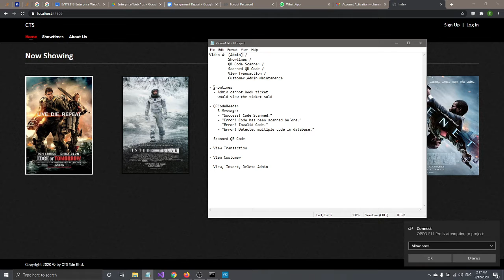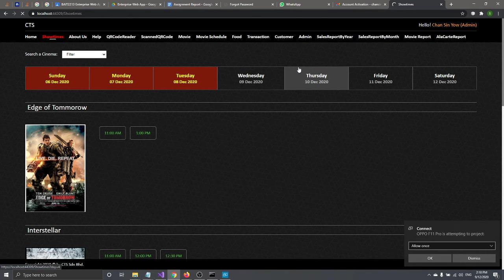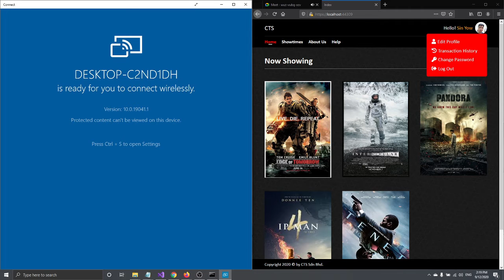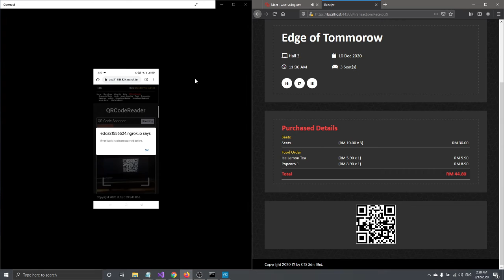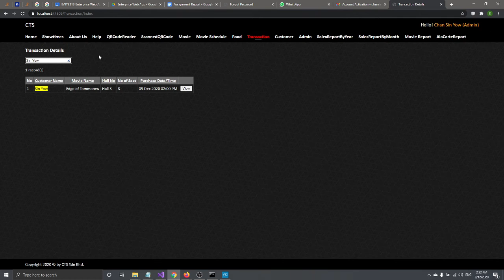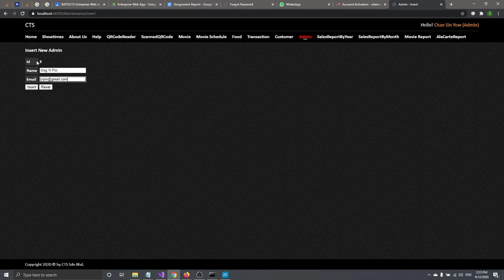Cinema Ticketing System Presentation Part 4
A Cinema Ticketing System inspired by GSC & TGV. Using ASP.NET MVC 4.

0:00 - Intro
0:20 - Admin View Booking
1:35 - QR Code Reader
4:20 - Tables